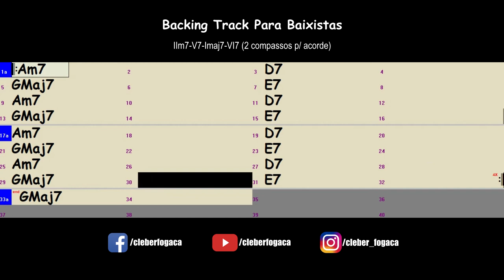Am7-D7-Gmaj7-E7 (2 compassos por acorde) Bossa Nova (Backing Track Para Baixistas)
Backing Track Para Baixistas - Acordes Am7, D7, Gmaj7 e E7 com 2 compassos cada em Bossa Nova sem o Baixo.